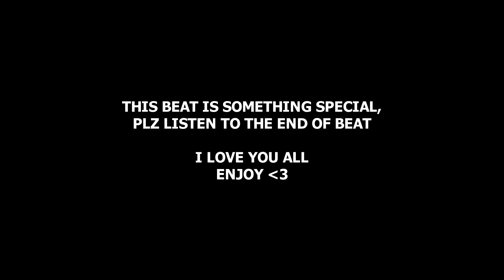[FREE FOR PROFIT] lil peep type beat "CASTLES" | hard alternative rock emo trap 2020 | Kubsy Beats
100% made by kubsy / No samples were used!

credit kubsy in the title if you use

free for profit only for youtube/soundcloud!

you cannot reupload this beat anywhere!

tags/ignore,

lil peep type beat free for profit,
free for profit lil peep type beat,
lil peep,
star shopping type beat,
free for profit lil peep,
emo type beat,
lil peep free for profit type beat,
sad lil peep type beat,
lil peep type beat free,
sad beat,
emo beat,
free for profit beat,
type beat sad,
free for profit sad type beat,
beat sad,
type beat,
free lil peep type beat,
kubsy,
sad beats,
sad type beat free for profit,
free for profit beats sad,
lil peep type beat sad,
free for profit sad,
beat trap sad,
sad free for profit beat,
type beat free for profit,
beat free for profit,
free for profit sad beat,
free beat sad,
lil peep,
free,
free lil peep type beat 2020,
2017 lil peep type beat,
lil peep star shopping type beat,
lil peep witchblades type beat,
emo type beat,
type beat emo,
type beat rap,
free for profit lil peep x nirvana type beat,
free for profit lil peep x convolk type beat,
free for profit lil peep x brennan savage type beat,
free for profit lil peep x lil tracy type beat,
lil peep x nirvana type beat free for profit,
lil peep x convolk type beat free for profit,
lil peep x brennan savage type beat free for profit,
lil peep x lil tracy type beat free for profit,

trap beat,
free for profit,
free,
cheap,
new,
no copyright,
free for spotify profit,
free for commercial use,
Trap type beat, trap sad, sad boy, gothboiclique,instrumental,
alternative rock type beat 2020,
emo trap alternative rock,

Kubsy Beats.